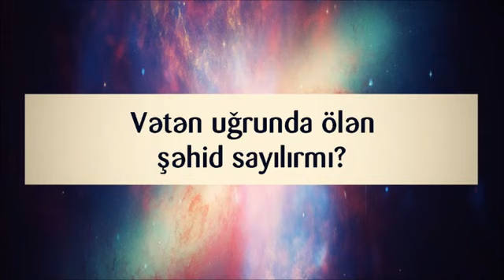Vətən uğrunda ölən şəhid sayılırmı? ¦¦ Fərman İsayev Ferman Isayev